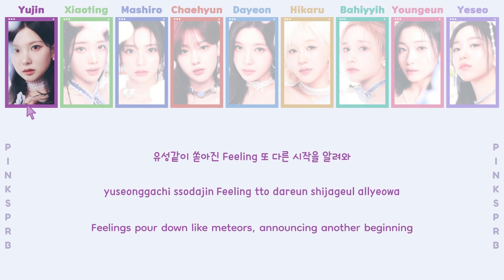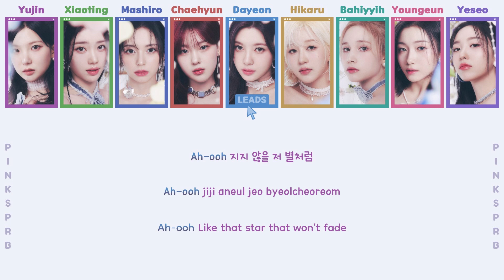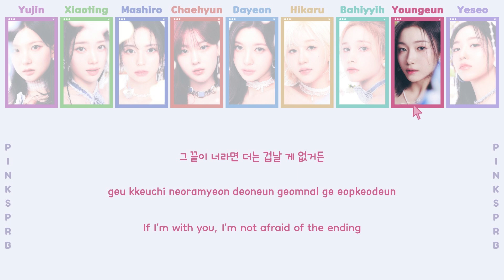Kep1er (케플러) Shooting Star [Color Coded Lyrics]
♡ All Rights Administered by WAKEONE Entertainment and Swing Entertainment

♫ Song: Shooting Star
♫ Artist: @Kep1er_Offcl
♫ Album: Kep1going On
♫ Label: WAKEONE Entertainment and Swing Entertainment
♫ Year: 2024

♡ MEMBERS: Yujin, Xiaoting, Mashiro, Chaehyun, Dayeon, Hikaru, Huening Bahiyyih, Youngeun and Yeseo
♡ MY "FAV": Huening Bahiyyih and Yeseo